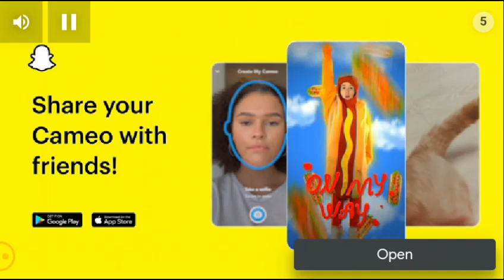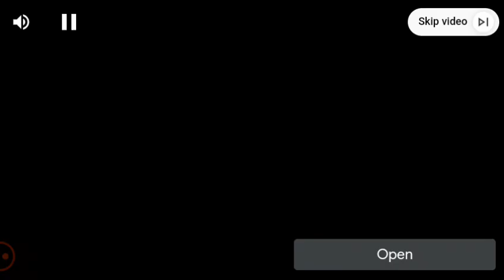PLAYING WEST FIGHTER (THE REASON OF VERY LATE VIDEO IS IN VIDEO)